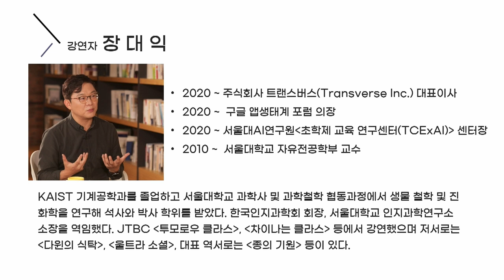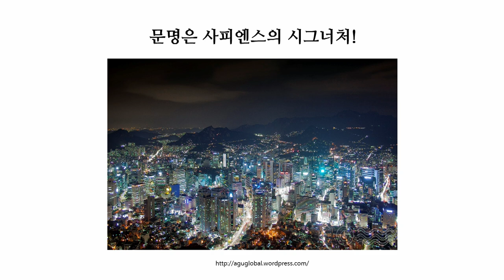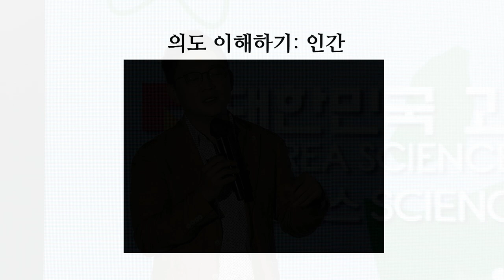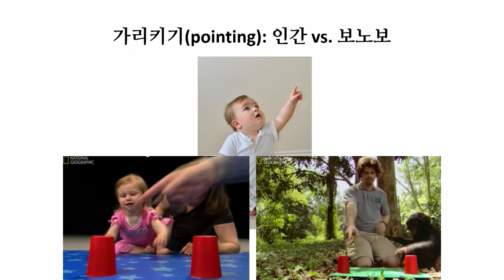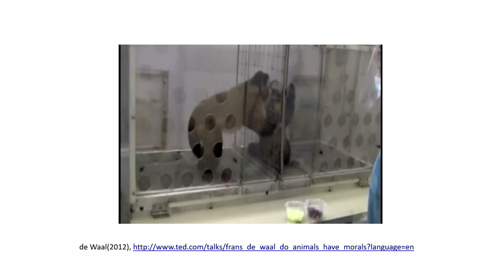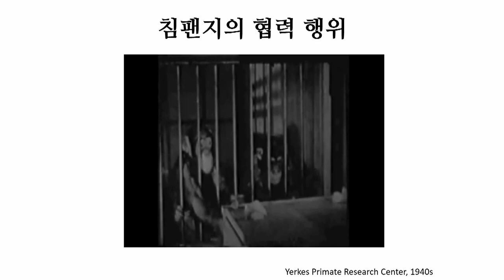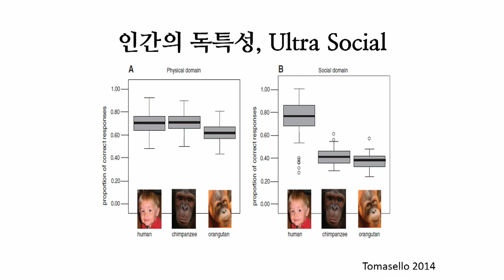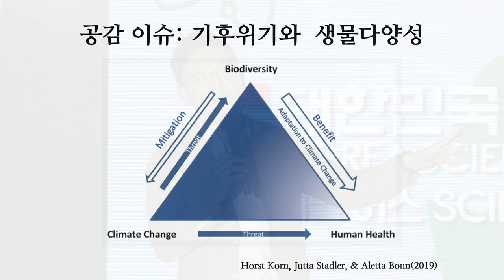[페스티벌 어스] 초사회적 종의 미래 by장대익_서울대 자유전공학부 교수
"종으로서의 인류: 진화"
🔹제목 : 초사회적 종의 미래
🔹강연자 : 장대익_서울대 자유전공학부 교수